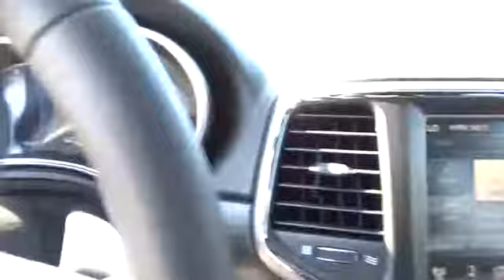2017 Jeep Grand Cherokee Concord, Pleasant Hill, Walnut Creek, Martinez, Pittsburg, CA HC885652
2017 Jeep Grand Cherokee
2017 Jeep Grand Cherokee Altitude - Stock#: HC885652 - VIN#: 1C4RJFAG9HC885652

 4901 Marsh Dr.

Heated Seats, 9 AMPLIFIED SPEAKERS W/SUBWOOFER, TRANSMISSION: 8-SPEED AUTOMATIC (845R... ENGINE: 3.6L V6 24V VVT UPG I W/ESS, Power Liftgate. Diamond Black Crystal P/C exterior, Altitude trim. FUEL EFFICIENT 25 MPG Hwy/18 MPG City! AND MORE!KEY FEATURES INCLUDE4x4, Power Liftgate, Heated Driver Seat. Rear Spoiler, MP3 Player, Remote Trunk Release, Privacy Glass, Keyless Entry, Child Safety Locks, Heated Mirrors.OPTION PACKAGESQUICK ORDER PACKAGE 23Z ALTITUDE Engine: 3.6L V6 24V VVT UPG I w/ESS, Transmission: 8-Speed Automatic (845RE), Steering Wheel Mounted Audio Controls, Instrument Cluster w/Off-Road Disp, Pages, Jeep Black Gloss Badging, Dark Headlamp Bezel Finish, Uconnect Access, 6 Month Trial (Registration Required), For Details Visit DriveUconnect.com, Anodized Gun Metal Interior Accents, Body Color Fascia, Power 4-Way Driver Lumbar Adjust, Power 8-Way Driver/Manual Passenger Seat, Dark Day Light Opening Moldings, Rear Fascia Gloss Black Step Pad, Body Color Claddings, Rear Accent/Body Color Fascia, Gloss Black Fascia Applique, Body Color Shark Fin Antenna, Front Accent/Body Color Fascia, Delete Laredo Badge, Altitude IV Package, Single Exhaust w/Bright Tip, Altitude Grille, Rear View Auto Dim Mirror, 9 AMPLIFIED SPEAKERS W/SUBWOOFER 506 Watt Amplifier, TRANSMISSION: 8-SPEED AUTOMATIC (845RE) (STD), ENGINE: 3.6L V6 24V VVT UPG I W/ESS (STD).OUR OFFERINGSAll Pre-owned vehicles go through a stringent 160-point inspection process and come with a standard 60-day/3,000 mile warranty to give you peace of mind that you are buying a quality pre-owned vehicle!Fuel economy calculations based on original manufacturer data for trim engine configuration. Please confirm the accuracy of the included equipment by calling us prior to purchase.
TRANSMISSION: 8-SPEED AUTOMATIC (845RE) (STD),QUICK ORDER PACKAGE 23Z ALTITUDE -inc: Engine: 3.6L V6 24V VVT UPG I w/ESS Transmission: 8-Speed Automatic (845RE) Steering Wheel Mounted Audio Controls Instrument Cluster w/Off-Road Disp Pages Jeep Black Gloss Badging Dark Headlamp Bezel Finish Uconnect Access 6 Month Trial (Registration Required) For Details Visit DriveUconnect.com Anodized Gun Metal Interior Accents Body Color Fascia Power 4-Way Driver Lumbar Adjust Power 8-Way Driver/Manual Passenger Seat Dark Day Light Opening Moldings Rear Fascia Gloss Black Step Pad Body Color Claddings Rear Accent/Body Color Fascia Gloss Black Fascia Applique Body Color Shark Fin Antenna Front Accent/Body Color Fascia Delete Laredo Badge Altitude IV Package Single Exhaust w/Bright Tip Altitude Grille Rear View Auto Dim Mirror 8.4 Touchscreen Display Dark Lens Taillamps Roadside Assistance & 9-1-1 Call SiriusXM Satellite Radio For More Info Call 1-Year SiriusXM Radio Service,MANUFACTURER'S STATEMENT OF ORIGIN,9 AMPLIFIED SPEAKERS W/SUBWOOFER -inc: 506 Watt Amplifier,ENGINE: 3.6L V6 24V VVT UPG I W/ESS (STD),DIAMOND BLACK CRYSTAL PEARLCOAT,Four Wheel Drive,Power Steering,ABS,4-Wheel Disc Brakes,Brake Assist,Temporary Spare Tire,Heated Mirrors,Power Mirror(s),Rear Defrost,Privacy Glass,Intermittent Wipers,Variable Speed Intermittent Wipers,Rear Spoiler,Power Door Locks,Daytime Running Lights,Automatic Headlights,Fog Lamps,AM/FM Stereo,Bluetooth Connection,MP3 Player,Auxiliary Audio Input,Cloth Seats,Bucket Seats,Pass-Through Rear Seat,Rear Bench Seat,Adjustable Steering Wheel,Trip Computer,Power Windows,Leather Steering Wheel,Keyless Entry,Keyless Start,Cruise Control,Climate Control,Multi-Zone A/C,Woodgrain Interior Trim,Driver Vanity Mirror,Passenger Vanity Mirror,Driver Illuminated Vanity Mirror,Passenger Illuminated Visor Mirror,Floor Mats,Engine Immobilizer,Traction Control,Stability Control,Front Side Air Bag,Rear Parking Aid,Tire Pressure Monitor,Driver Air Bag,Passenger Air Bag,Front Head Air Bag,Rear Head Air Bag,Passenger Air Bag Sensor,Knee Air Bag,Child Safety Locks,Back-Up Camera